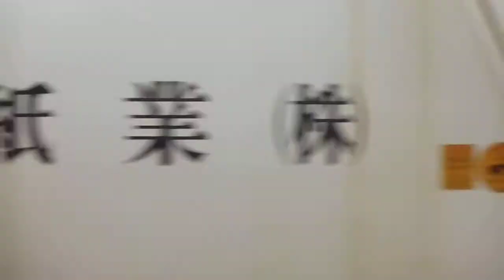札幌厚別警察署の前の報道中継のようす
2014/05/30 札幌厚別警察署前